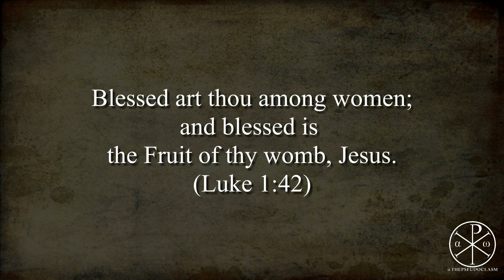Prayer: Hail Mary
Also known as the Angelic Salutation based on the scriptures of the New Testament.

Blessed are thou among women
pray for us sinners now and at the hour of our death
Amen.

Thank you for stopping by to learn more as you grow deeper in your faith!

+JMJ+